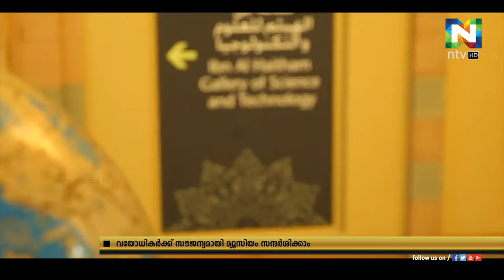വയോധികർക്ക് സൗജന്യമായി മ്യൂസിയം സന്ദർശ്ശിക്കാം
ഷാര്‍ജയിലെ മ്യൂസിയങ്ങളില്‍ പ്രത്യേക പരിചരണം ആവശ്യമുള്ളവര്‍ക്കും വയോധികര്‍ക്കും പ്രവേശനം സൗജന്യമായിരിക്കുമെന്ന് ഷാര്‍ജ എക്‌സിക്യൂട്ടീവ് കൗസില്‍ അറിയിച്ചു.
ഷാര്‍ജ ഡിപ്പാര്‍ട്ട്മെന്റ് സിവില്‍ ഏവിയേഷന്‍ സമര്‍പ്പിച്ച നിരവധി നിര്‍ദ്ദേശങ്ങളും കൗസില്‍ സ്വീകരിച്ചു.